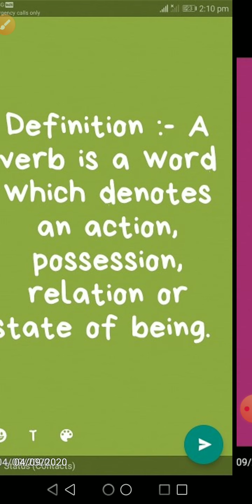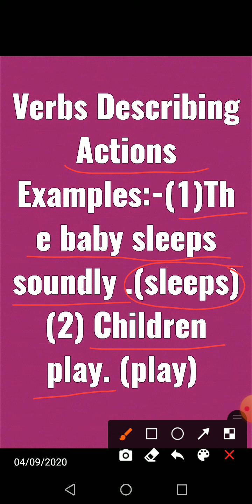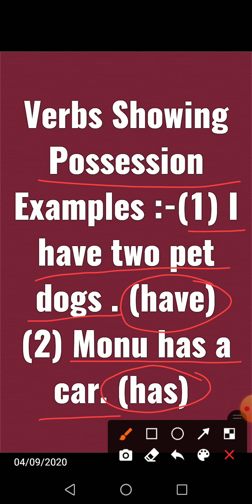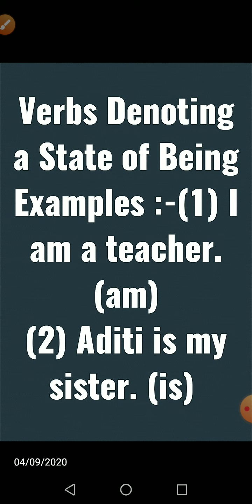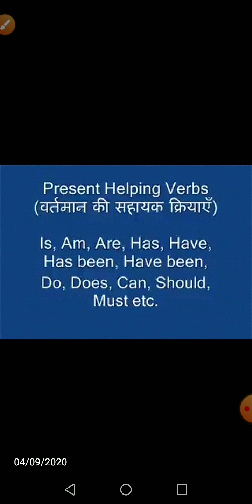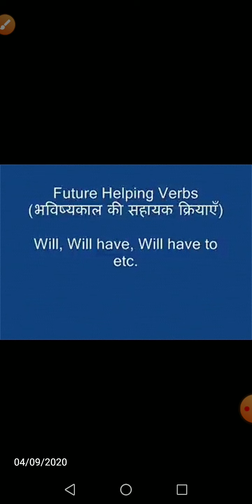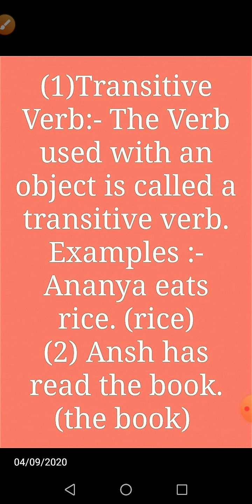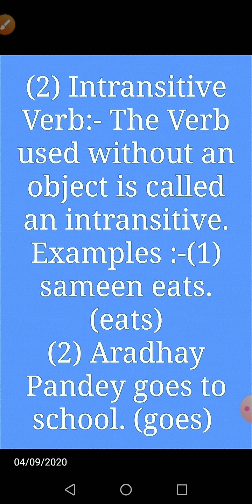verbs Action Verbs Transitive Verbs Intransitive Verbs.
Details about verb in short way
A verb is a doing word that shows an action, an event or a state. ... In other words, a verb is a word that informs about an action, an existence of something
 or an occurrence. The verb is the main word in a sentence. No sentence can be completed without a verb.
It's my channel's name 👉Roushan Khan